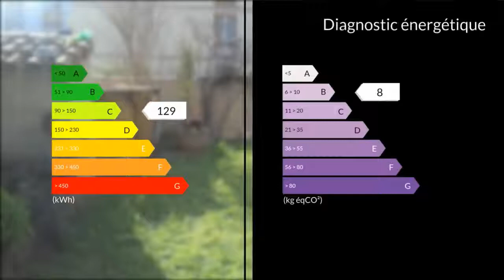A vendre - Maison/villa - Marignane (13700) - 4 pièces - 81m²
Dans une résidence sécurisée,très beau pavillon T4 (agencé en T3) de 81m² avec garage/buanderie 18m² et piscine hors sol.Le bien a été entièrement rénové,contemporain,lumineux.Aucun travaux à prévoir.Descriptif:entrée spacieuse,salon salle à manger 33m²,donnant sur une véranda fermée (baies vitrées).Cuisine équipée ouverte spacieuse 12m²,salle d'eau (douche à l'italienne) wc séparés,2 chambres avec placards 9.2 et 11m².Menuiseries pvc double vitrage baies vitrées clim réversible.Forage Arrosage automatique Pergola.Possibilité garer deux véhicules devantPour tous renseignements complémentaires,contacter l'agence clairimmo rognac 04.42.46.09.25Pour tous renseignements complémentaires et pour toute visite, merci de contacter l'agence CLAIRIMMO Rognac Tél : 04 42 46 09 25 email: RCS 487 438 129 Agent commercial indépendant du réseau national clairimmo Maxihome N° RSAC